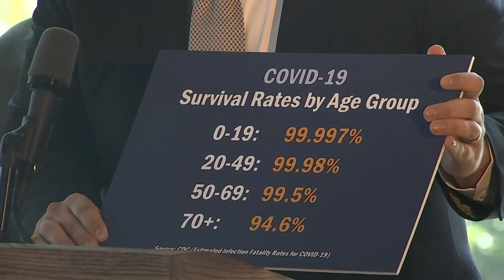Press conference: DeSantis announces Full Phase 3 in Florida